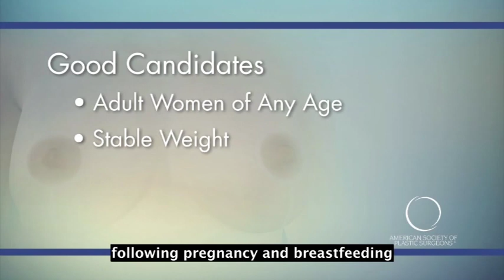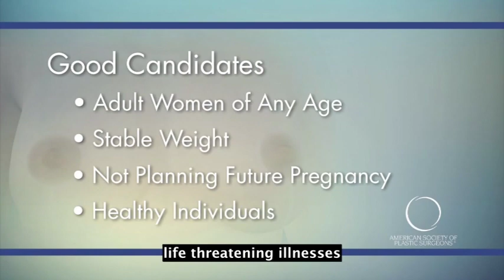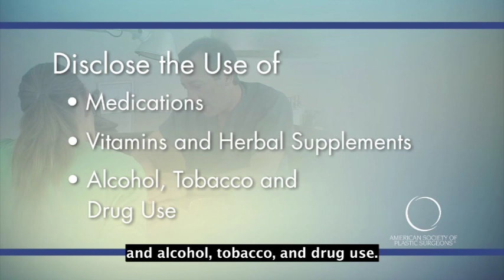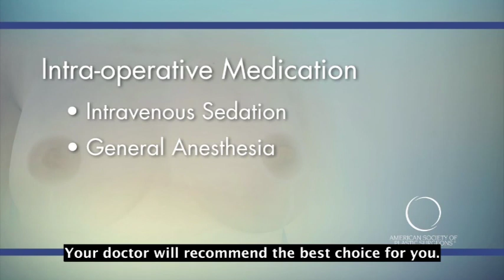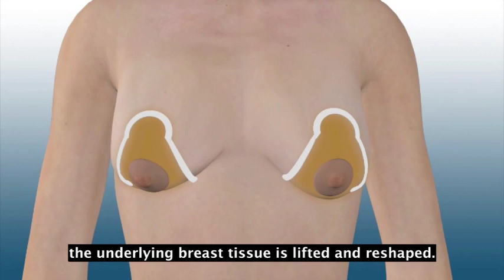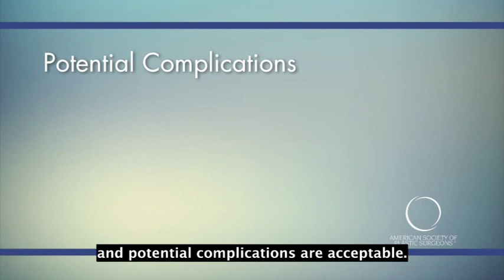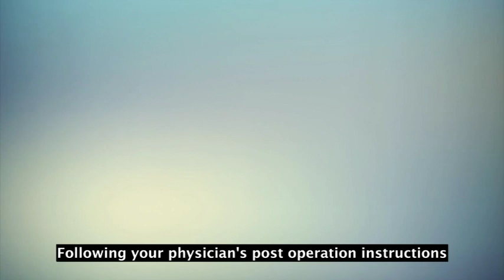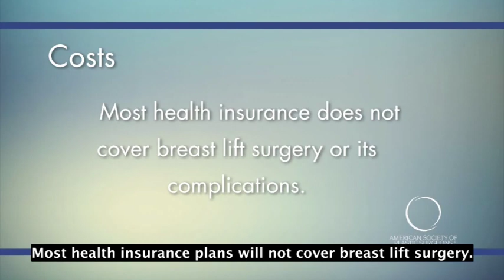Breast Lift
As a result of weight loss, pregnancy, breastfeeding, or simply aging, women may find that their breasts lose shape, firmness or fullness. Breasts may settle at a low position and look hollow or emptied out in the upper portion of the breast. This can affect a woman’s self-image and confidence. If you notice these changes in your breast and desire to restore the firmness and shape or your breast, a breast lift (mastopexy) may be right for you. If you have lost significant volume, the lift procedure can also be combined with the placement of a breast implant.